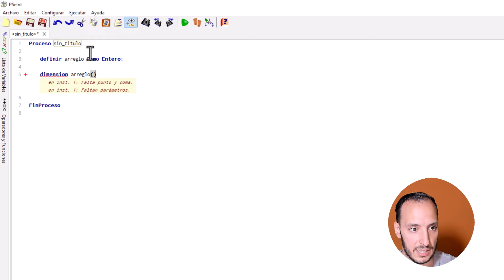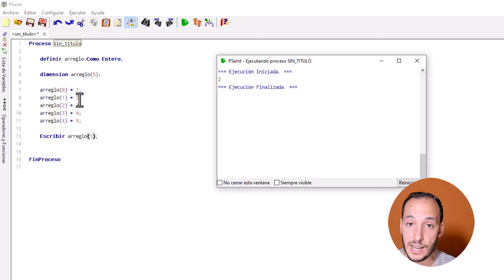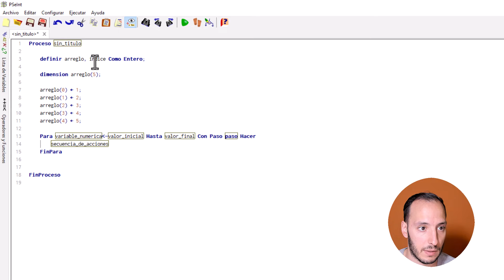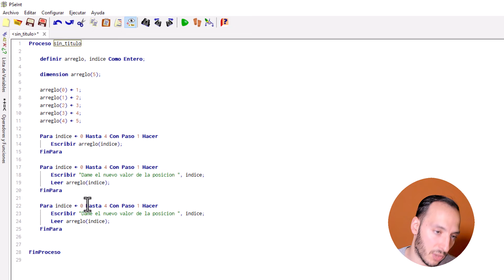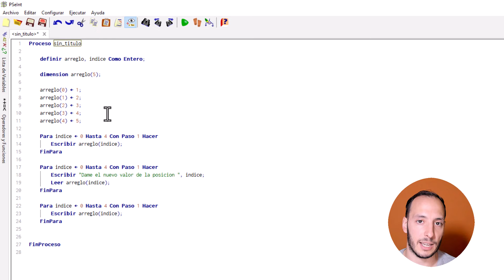ARREGLOS | CURSO PSEINT desde CERO #24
Seguimos con el curso de pseudocodigo de PSEINT explicando como declara y usar arreglos